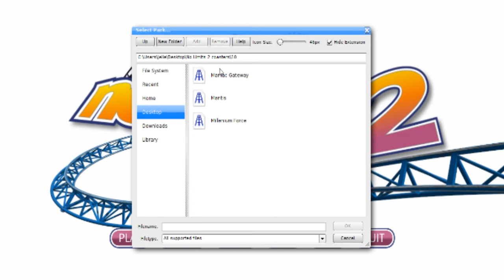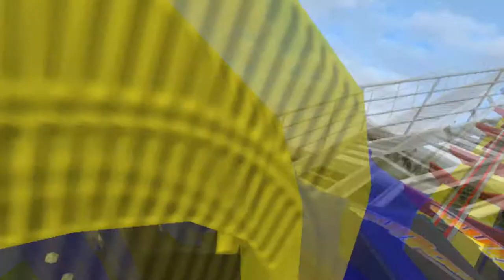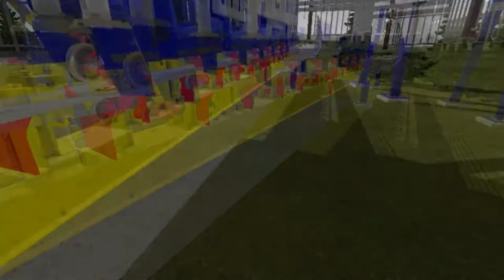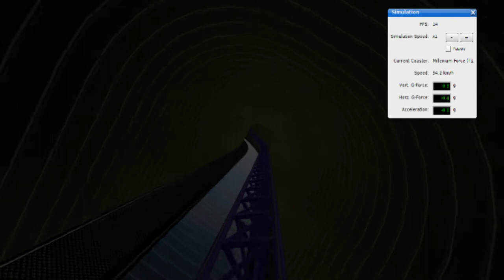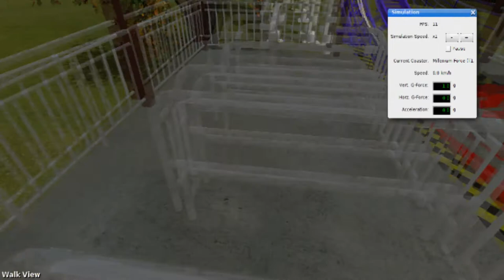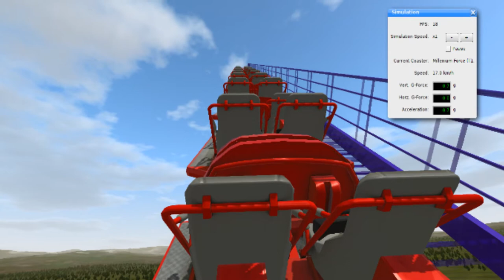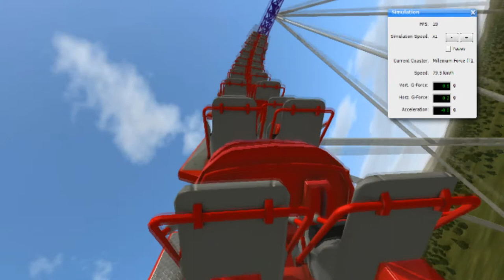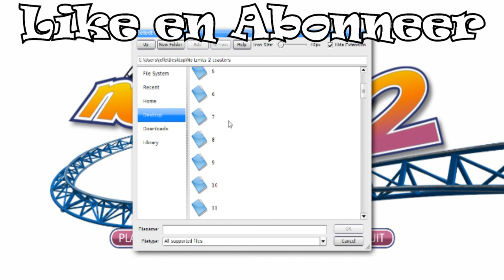NoLimits 2 #10 '150 kilometer per uur'